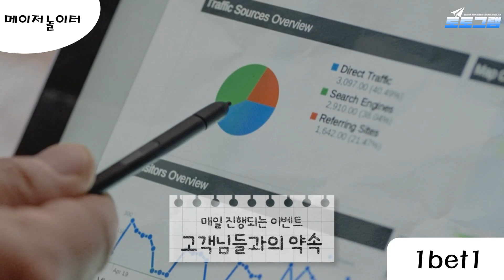【토토사이트코드 원벳원】 안전메이저 토토사이트 1BET1 고액전용 놀이터 【토토사이트코드 토토그램】